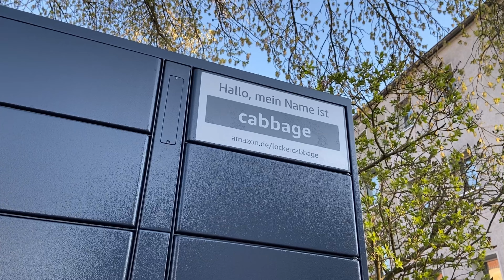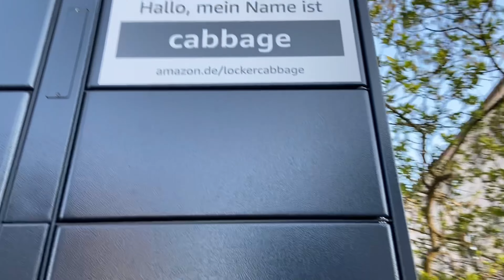Unterwegs mit meinen Geschwistern || Ostern 2022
Ostern 2022